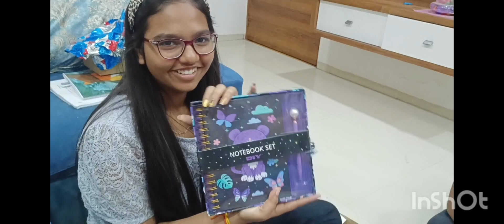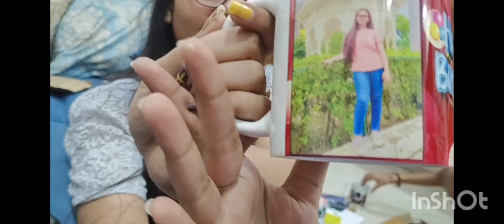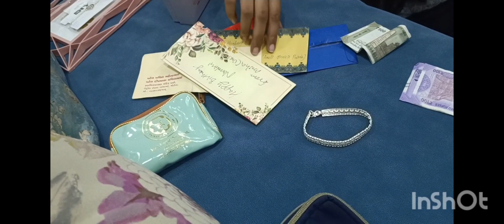My Daughter's birthday gift unboxing santosh Kumar vlogs